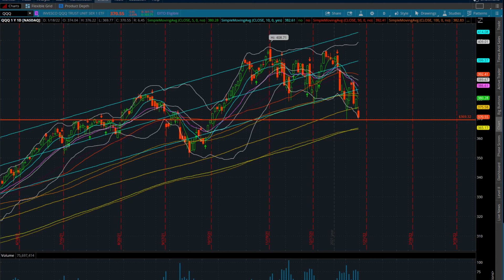STOCK MARKET CRASH - STOCKS HOLDING ON BY A THREAD